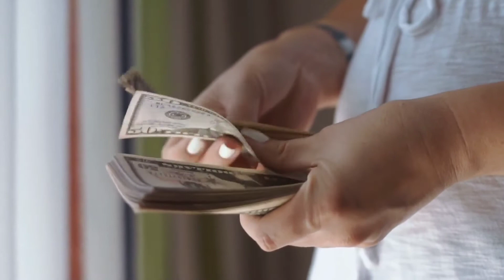dekho ye company de rahi hai lakho kamane ka mauka.